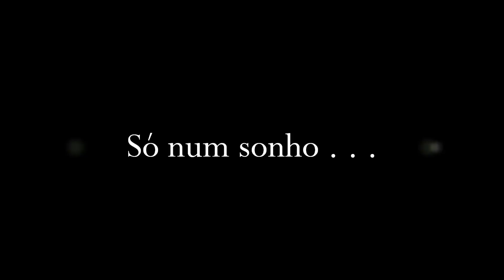Só num sonho - Ivete Sangalo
Faixa do novo disco da cantora Ivete Sangalo, intitulado Real fantasia. Edição : Eu mesmo :)